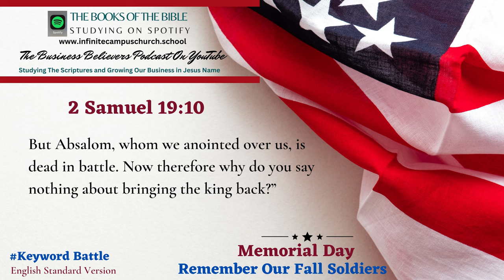Small Business Believers YouTube Podcast Memorial Day Playlist The Book of 2 Samuel 19:10